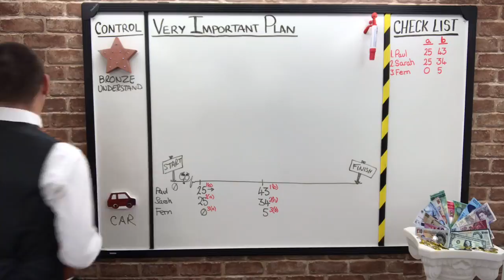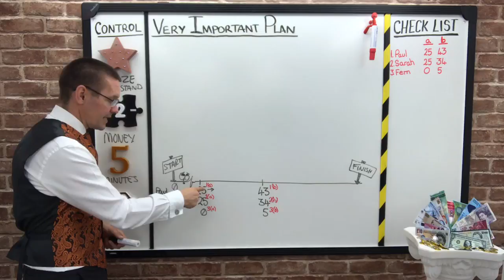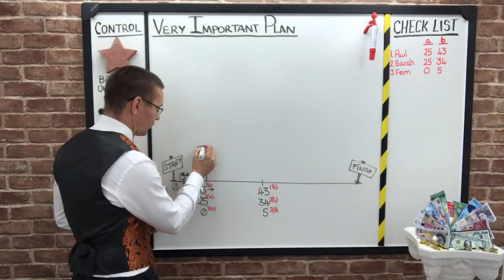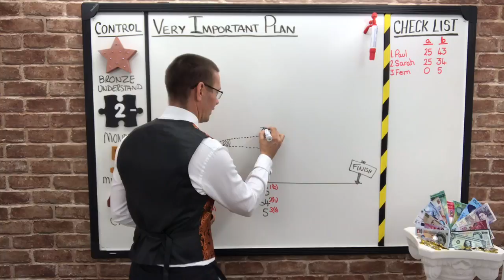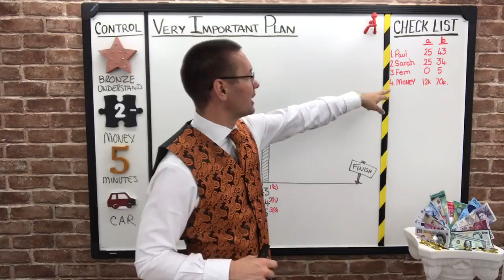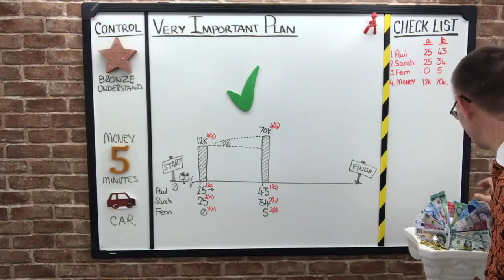Example Video 2 - Money [DRAFT 16-7-17 - 50%]